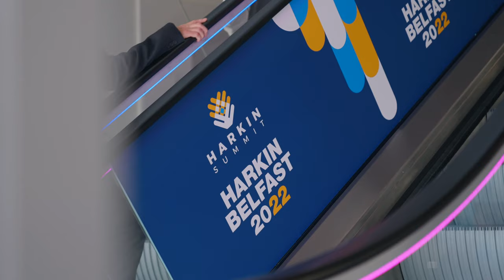Case Study: Harkin International Disability Employment Summit (Short version)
ICC Belfast welcomed delegates to positively reframe the narrative on approaching, supporting and enabling persons with disabilities to achieve their career goals and aspirations.